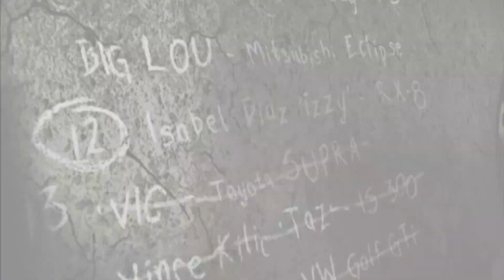NFS Most Wanted | Part 9 | Customization + Blacklist 13 Rival Challenge + Pink Slip Toyota Supra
NFS Most Wanted 2005. Part 9. Customization + Blacklist 13 Rival Challenge + Pink Slip Toyota Supra. Manual Transmission. Fiat Punto.